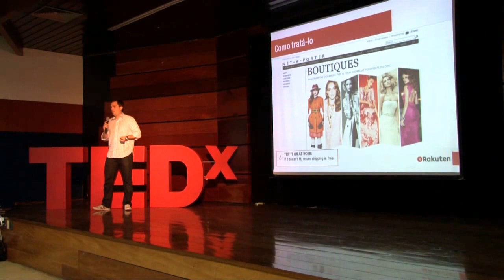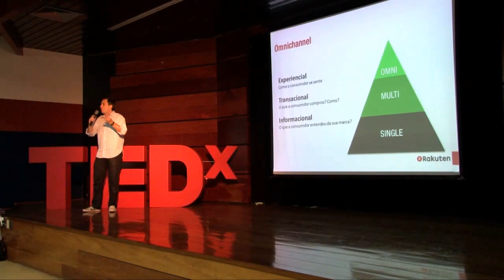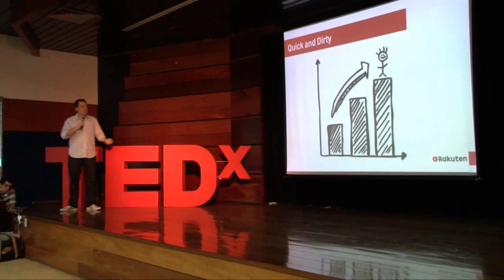eCommerce - Preocupe-se com o que Realmente Importa: Alessandro Gil at TEDxRioClaro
Alessandro Gil is CMO of Rakuten in Brazil and is a leading voice in the field of eCommerce in the country. Extensive experience in e-commerce, responsible for strategies for and sustaining business expansion. Led processes of creation and activation of brands and they brought great results for companies, especially retailers. Responsible for communications strategy and sales of retail and B2B companies, results-oriented and fully committed to the development team. His talk on TEDxRioClaro was about the context of eCommerce on Brazil and how "worry about what really matters", on how narrow our focus to do the things that matters most.